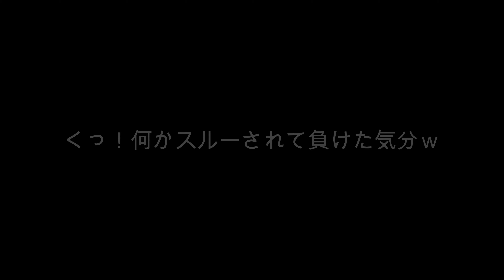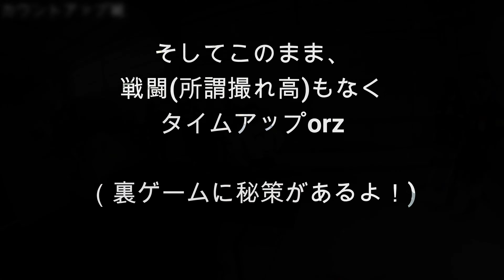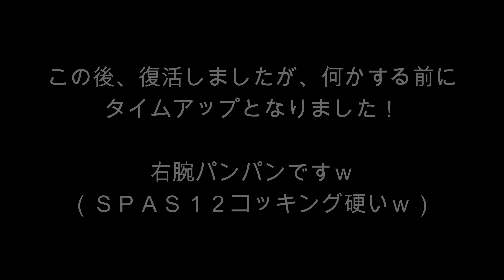【HQバンカー】初陣！無限復活でより前に！【岐阜】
【本動画より頑張って少し長めにしております＼(´・∀・｀)／んバッ】
HQバンカーさんに行きました(o´艸`)
遠かったぁ(o´艸`)

色々厳しいフィールドですが、その反面かなりクリーンで、地形的にも浮遊物ここのフィールド戦いやすかったです(o´艸`)
00:00 OP
00:40 無限復活！右手前スタート！
02:59 無限復活！左奥スタート！秘策あり(o´艸`)
 06:19 殲滅戦復活なし！敵陣近くの櫓をとる！